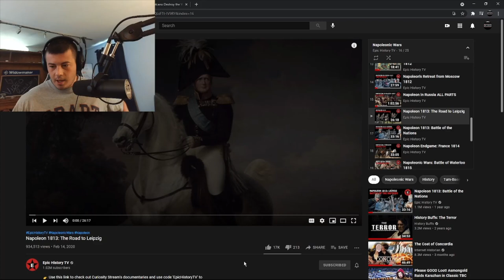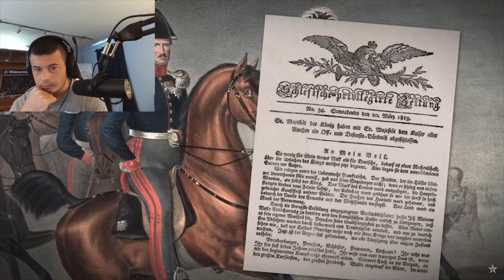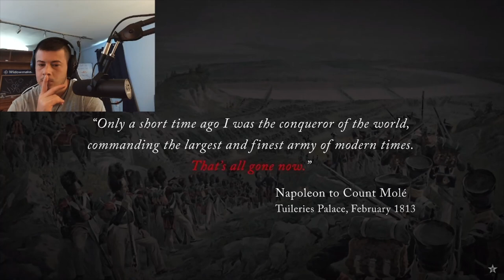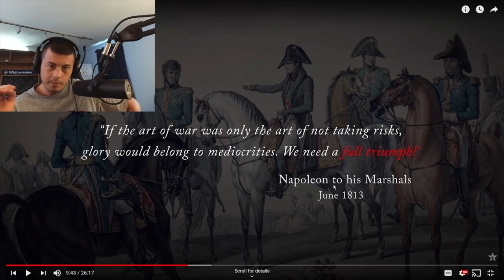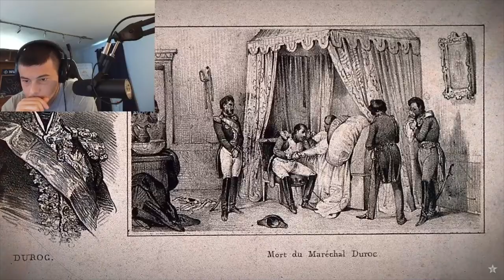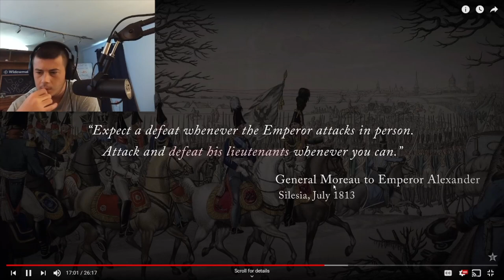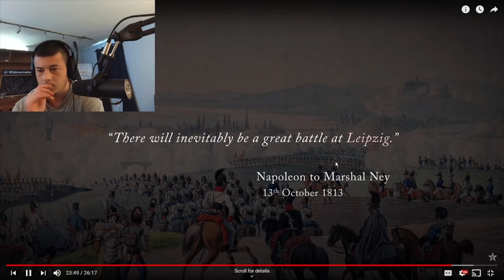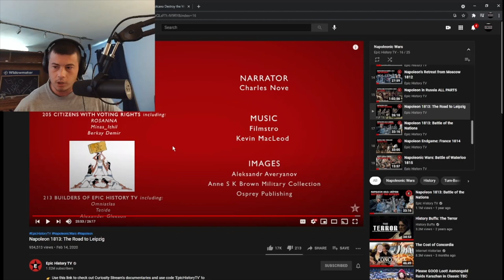Napoleon 1813: The Road to Leipzig | Epic History TV - McJibbin Reacts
After that insanely brutal episode of the retreat from Moscow Napoleon surprisingly raises a decent-sized army

Also Austria Hungary enters the war on the side of the Allies against France

Keep up with the recommendations guys!